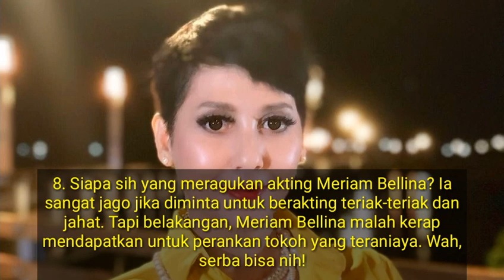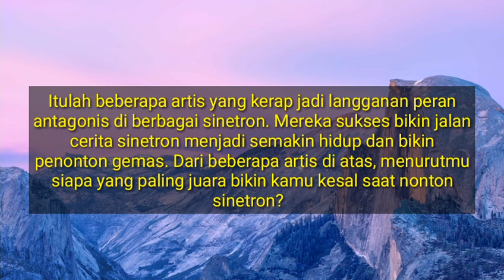11 Artis yang Selalu Kebagian Peran Antagonis